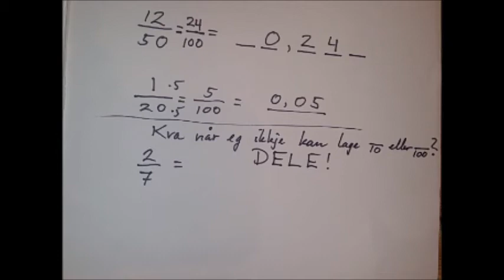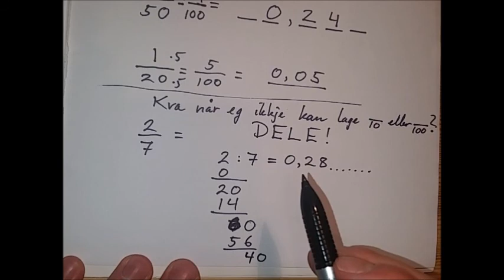Å gjere om ein brøk til desimaltal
Kort og enkel forklaring av omgjering frå brøk til desimaltal.  Både brøkar med 10 eller 100 i nemnaren, og med andre nemnarar.  I tillegg forklaring av kva du gjer når nemnaren ikkje går opp i 10, 100, 100 osb.